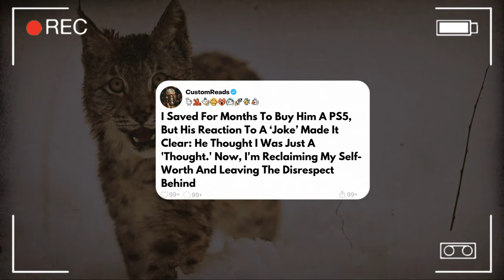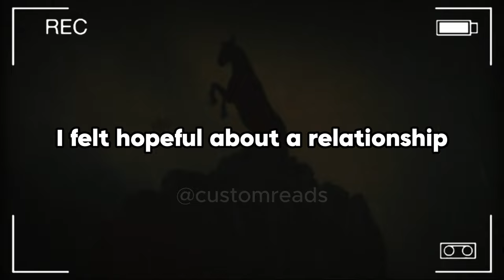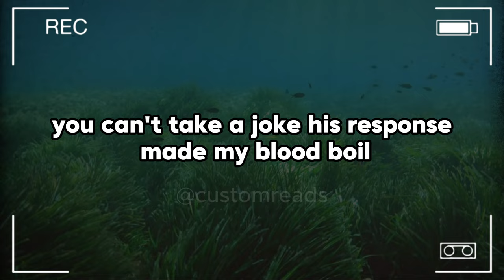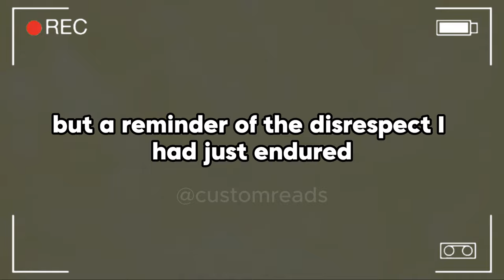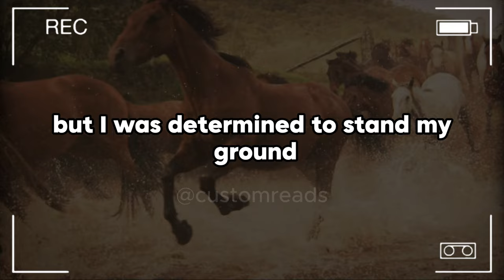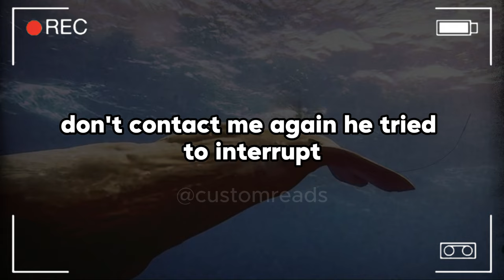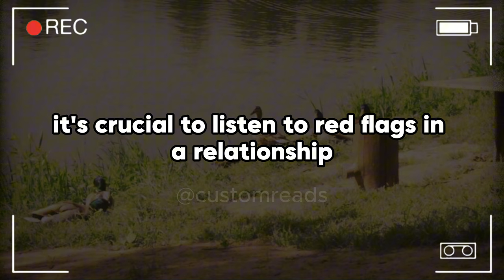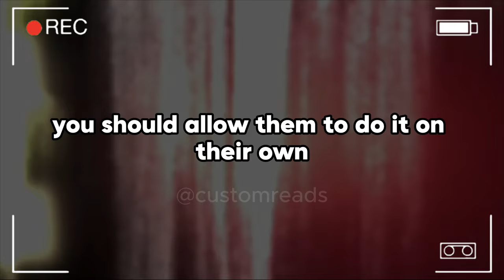I Saved For Months To Buy Him A PS5, But His Reaction To A ‘Joke’ Made It Clear: He Thought I Was...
I Saved For Months To Buy Him A PS5, But His Reaction To A ‘Joke’ Made It Clear: He Thought I Was Just A 'Thought.' Now, I'm Reclaiming My Self-Worth And Leaving The Disrespect Behind

Me 26-year-old female, dipped into my savings and got Mike, my boyfriend, 27, a PS5 for his birthday yesterday. He knew he was getting the PS5 because he told me that the PS5 is the only thing he wants. From the moment the new console was announced, he had been talking about it non-stop. Every conversation seemed to circle back to the PS5, from the games he was excited to play to the new features he couldn't wait to try out. It was clear that this was more than just a gift, it was a dream come true for him. We've been together for four years, so the cost didn't matter to me.